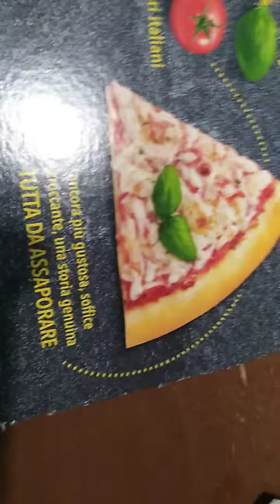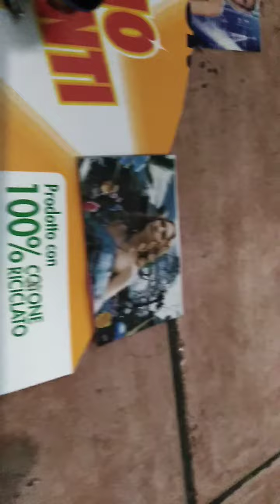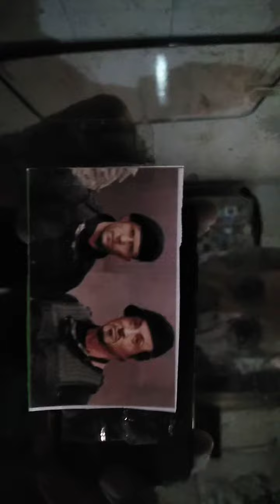(1.032) 166" 51* ADDIO SOGNI DI GLORIA DI GIANLUCA... LA REALTA' LA SOLITA PIZZA... IN FORNO....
PUBBLICATO LA 51* CINQUANTUNESIMA ROTAZIONE ROTAZIONE TERRESTRE. 10aPENTINA*. 300' MINUTI.
15/72 SETTANTADUINE.
VIDEO ISPIRATO DALLE PAGINE DELLA ARENDT. VITE DI CASALINGHE FRUSTRATE. TENUTE SOTTOMESSE CON FALSE PROMESSE... GLI ELETTRODOMESTICI LIBERANO DAL LAVORO REALE MA AUMENTANO I RITMI DELLA VITA ACCELLERANDOLA ALLA MORTE.
UOMINI E DONNE ELETTRODOMESTICI. DEVONO
COSTARE DI MENO. LAVORARE DI PIÙ. ED ESSERE MASSE SILENTI... IL RUMORE PUÒ RISVEGLIARE LE MASSE DAL SONNO IPNOTICO DELLE VITE ROMANZATE. FATTE DI BARBY
ELICOTTERATE. UNA SU 30.000 C'È LA FA'. IL RESTO AZZI. LORO.
NO ESISTE IL CARCERE DELLA BARBY. L' HO FATTO IO A MIA FIGLIA COL MATERIALE DI SCARTO TANTO ERA UN CARCERE. CI HA GIOCATO E SI DIVERTIVA A METTERE IN CARCERE LE BRATZ CATTIVE.
NON AVEVO I SOLDI E LE CAPACITÀ DI COSTRUIRLE UN CASTELLO DELLE BARBY.
NELLA REALTÀ MI HA DETTO UN AMICO CHE. HA FATTO L' ELETTRICISTA IN UN CARCERE...
CHE CI SONO DELLE PRESE DI CORRENTE CHE CISRANO TANTISSIMO E CHE SONO A PROVA DI SCASSO... NON PUOI MORIRE. LE VORREI A CASA, DI TUTTI I BAMBINI ITALIANO E NON SOLO. È UNA SOCIETÀ PARADOSSALE DEVI ANDARE IN CARCERE PER ESSERE TUTELATO NEI MINIMI DETTAGLI?